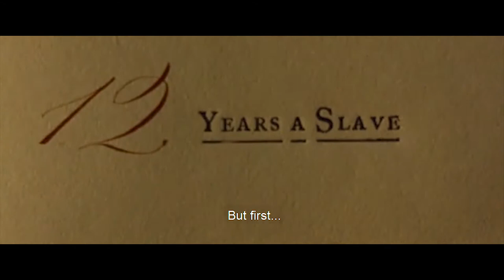Movie Recap:They use Black people as their Slave! Story Recap of 12 Years A Slave 2013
In today's movie recap video,I'll show you a 2013 Drama-Thriller movie called "12 Years A Slave".In movie recap videos,There are lots of heavy spoilers which will tell you the whole story of the movie.The Story Recap of "12 Years A Slave" is here!So don't miss this wonderful movie recap video.

In "12 Years A Slave" movie,The white men use black people as their s@x slave and r@pe them frequently.One day a Slave ,Platt, manages to escape from the slave jail but his Master won't allow him Until.

Movie Recap of (The Invisible Man 2020)
Story Recap of (Passengers 2016)
Movie Recap of (Before I Fall 2017)
Story Recapped of (The Conjuring 2013)
Movie Recap of (Equals 2015)
Story Recap of (Room 2015)
Movie Recap of (World War Z 2013)
Story Recap of (Get Out 2017)
Movie Recap of (Insidious 2010)
Story recapped of (Arrival 2016)
Movie Recap of (Hacksaw Ridge 2016)
Story Recapped of (She's The Man 2006)
Story Recap of (Here Comes The boom 2012)
Story Recapped of (A Quiet Place 2018)
Story Recap of (Tintanic 1997)
Story Recapped of (Don't Breathe 2016)
Story recap of (In Time 2011)

movie summary
story recapped movie review
movie commentary
movie trailer
horror movies
science fiction movies
History movies
Drama Movies